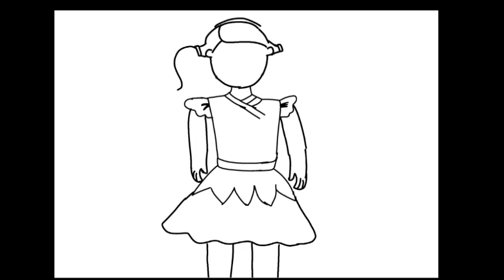How to draw a beautiful girl in a beautiful dress